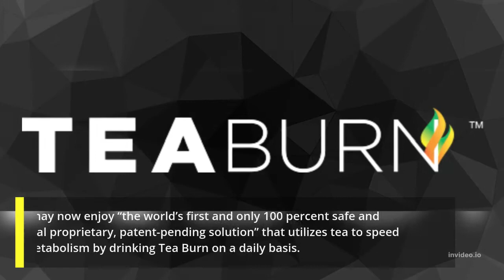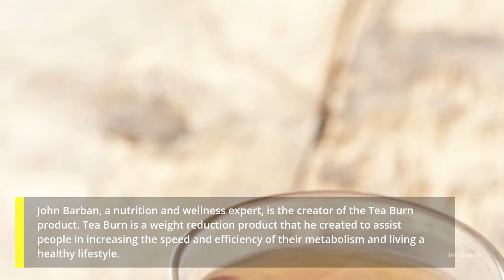What is TEA BURN?